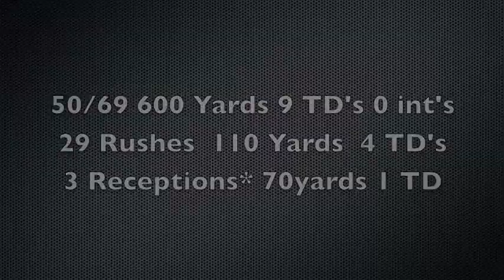Hunter Wanket Quarterback Arena Film